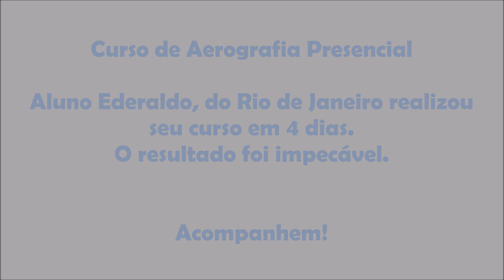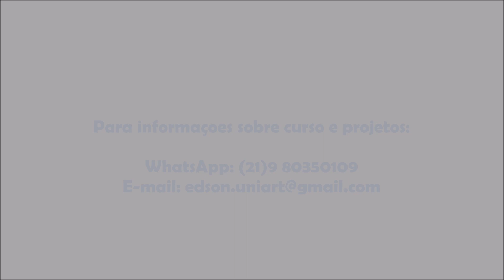Curso de Aerografia Presencial: resultado do aluno Ederaldo, do Rio de Janeiro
É com enorme prazer que apresento o processo de aprendizagem do amigo Ederaldo, que veio até o ateliê fazer 4 dias de curso.
Um apaixonado pela customização automotiva, porém sem conhecimento técnico e com pouca prática no assunto, busquei aliar ao máximo a teoria e os fundamentos principais da aerografia e da pinturas automotiva e claro que colocar a mão na massa foi fundamental.

Acompanhem!